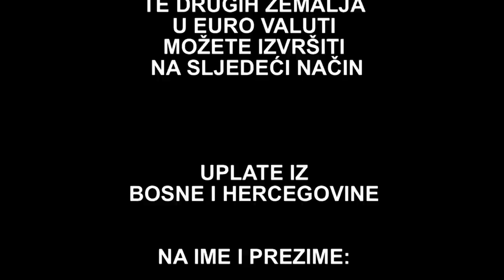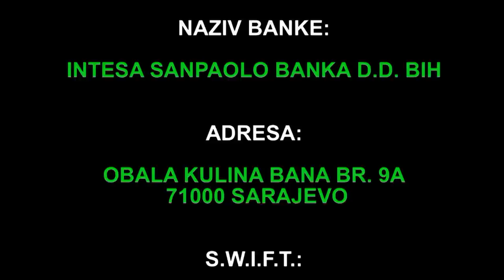APEL ZA POMOĆ - PORODICA POTUROVIĆ IZ TORLAKOVCA 4 DJEVOJČICE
Na putu od Donjeg Vakufa prema Jajcu u mjestu Torlakovac živi porodica Poturović, samohrana majka Adnana sa četvero malodobne djece (Lejla 12, Saudina 10, Nejra 7 i Naima 4 godine.

Adnanin muž koji je radio na ribnjaku u kojem je nesretnim slučajem polovinom januara ove godine izgubio i život bio je i mujezin u mjesnoj džamiji u Torlakovcu.

Ova samohrana majka živi u neuslovnoj kući roditelja rahmetli supruga koji su razvedeni.
Osim nje i četiri djevojčice sa njima živi i njena bolesna majka.

Ovim šumskim putem smo autom došli do kuče u kojoj žive četiri djevojčice koje svaki dan pješače i više od dva kilometra kako bi došle do škole.

Kako su nam djevojčice rekle često ih je strah ići u školu kroz šumski put i prolaziti pored ribnjaka u kojem je njihov babo izgubio život.

Želja im je da imaju svoju kuću, i da je put do škole siguran te da će se njihova majka prestati brinuti za njih kada krenu u školu nesigurnim putem, nadamo se da će te pomoći porodici Poturović kako bi i one imale svoj krov nad glavom.

DIJASPORA SADAKE obezbjedila je i stipendije za dvije djevojčice i nadamo se da će dobri ljudi nastaviti sa stipendiranjem djevojčica, a dokle to samo Allah najbolje zna?

DIJASPORA SADAKE posjetila je porodicu u kojoj živi šest ženskih duša bez muške glave.
Kako preživljavaju bez ikakvih primanja i ćemu se nadaju pogledajte u ovoj video reportaži iz Torlakovca.

UPLATE IZ BOSNE I HERCEGOVINE U KONVERTIBILNIM MARKAMA TE DRUGIH ZEMALJA U EURO VALUTI MOŽETE IZVRŠITI NA SLJEDEĆI NAČIN

NA IME I PREZIME:

VAHID ISAKOVIĆ

ADRESA:

IVANA GUNDULIĆA BR. 2 ZENICA

BROJ RAČUNA:

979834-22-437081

PODACI O BANCI

NAZIV BANKE:

INTESA SANPAOLO BANKA D.D. BIH

ADRESA:

OBALA KULINA BANA BR. 9A SARAJEVO

BROJ TRANSAKCIJSKOG
RAČUNA BANKE:

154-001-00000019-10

UPLATE IZ INOSTRANSTVA (EURO €)

VAHID ISAKOVIĆ

Acc.No (IBAN):

BA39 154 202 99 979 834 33

ADRESA:

OBALA KULINA BANA BR. 9A
71000 SARAJEVO

S.W.I.F.T.:

UPBKBA22XXX

HUMANITARNI BROJ UNUTAR BIH
ČIJIM POZIVOM DONIRATE 2 KM:

INFORMACIJE ZA POZIVATELJE
VAN BIH:

AUSTRIJA - EKREM
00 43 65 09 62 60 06

INFORMACIJE ZA POZIVATELJE
IZ BIH

Priredio: Bilal Isaković